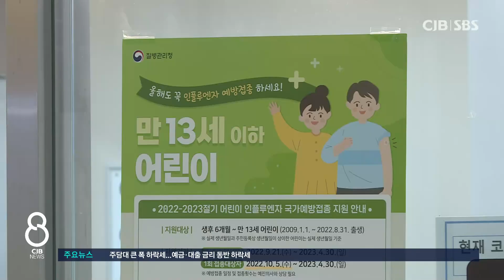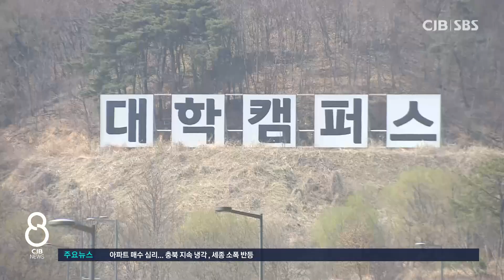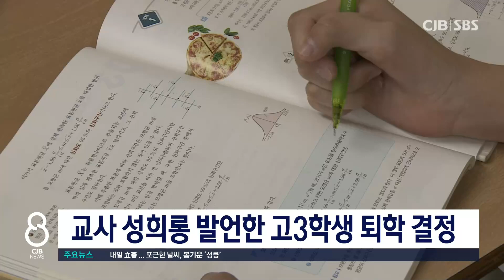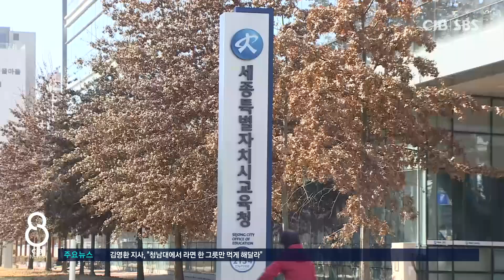[더세종] 세종시에 24시간 소아응급의료센터 문연다